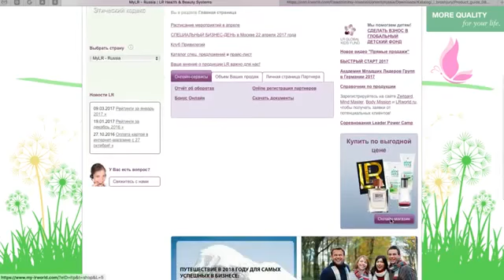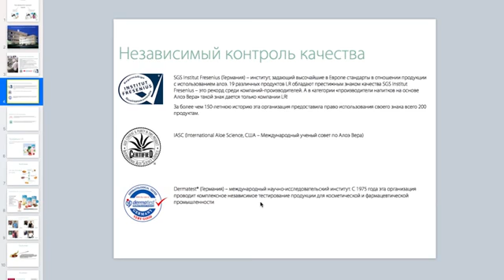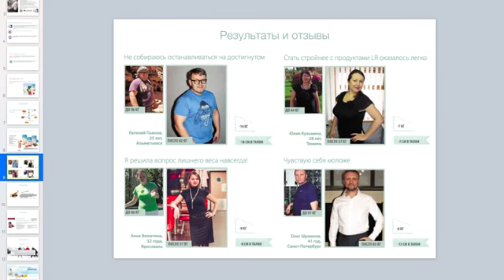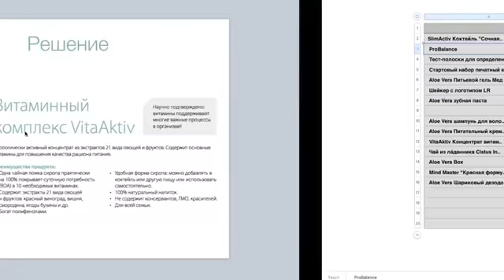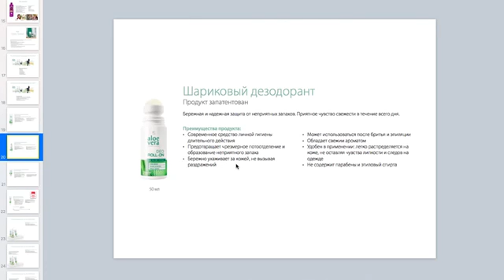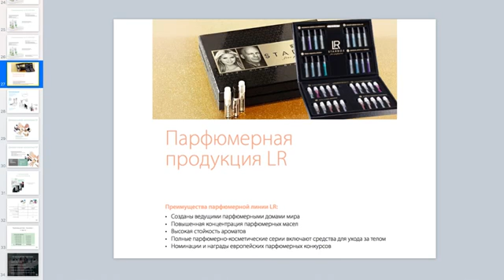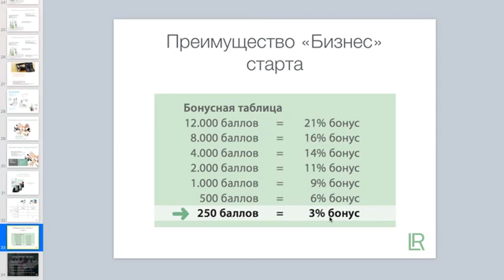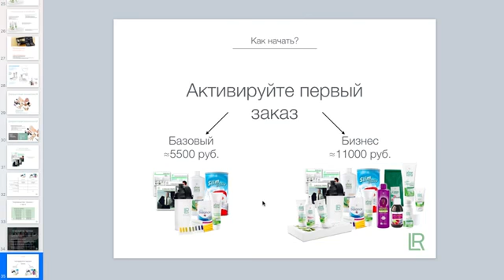Как сделать первый заказ в LR Обзор продукции LR (Германия)